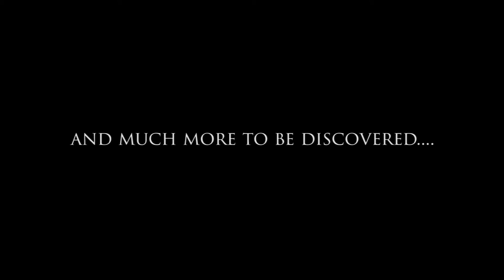Diving around Long Island in the Andaman Islands (India) - Clip 1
We would have loved to explore and film much more. Nevertheless this first clip gives you an idea of the natural underwater beauties around Long Island, Andaman Islands (India) in 2014.